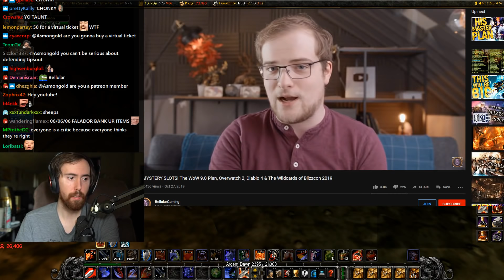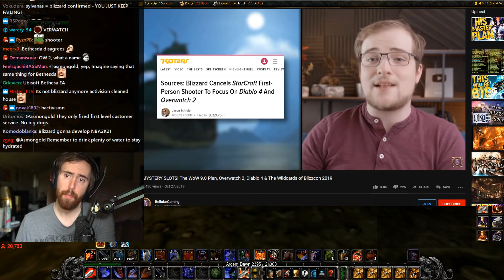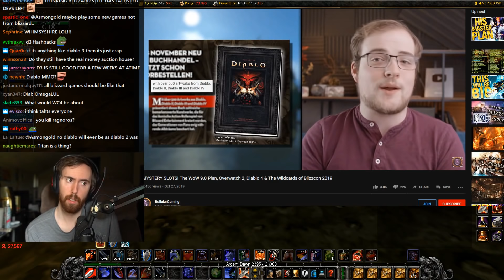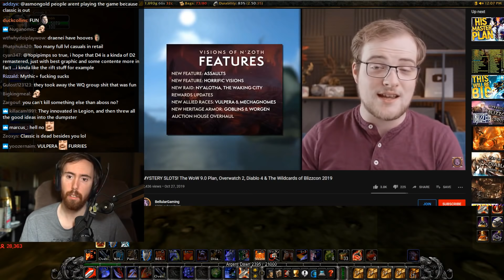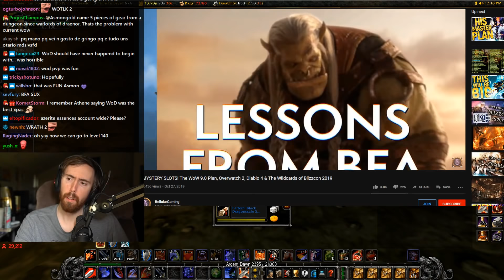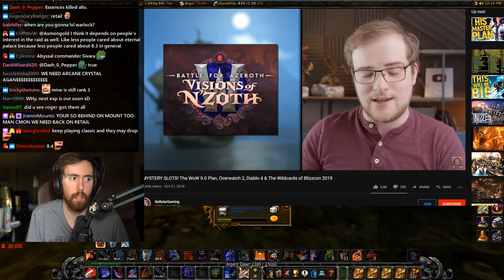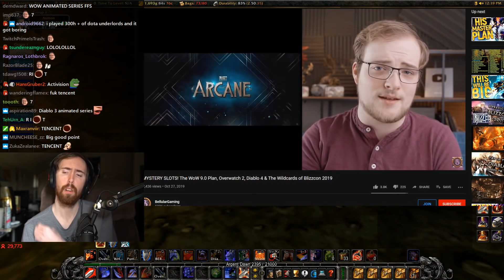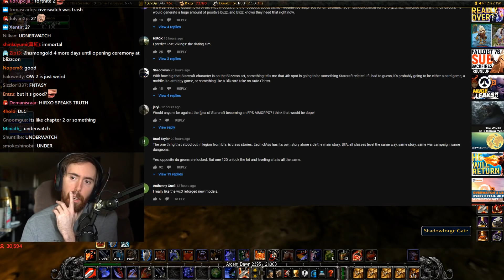Asmongold Reacts to BLIZZCON SPECULATION by Bellular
Asmongold reacts to the latest video by BellularGaming, 6 MYSTERY SLOTS! The WoW 9.0 Plan, Overwatch 2, Diablo 4 & The Wildcards of Blizzcon 2019.